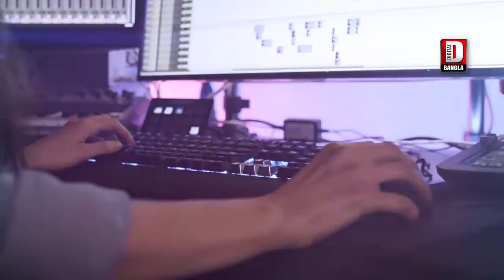করোনা ভাইরাস নিয়ে আইসোলেশন ওয়ার্ড এবং কন্ট্রোল রুম তৈরি করল কোচবিহার জেলা স্বাস্থ্য দপ্তর